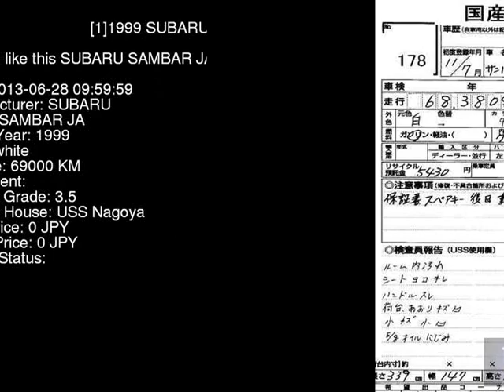1999 SUBARU SAMBAR JA TT2 - Japanese Used Car For Sale Japan Auction Import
1999 SUBARU SAMBAR JA TT2 - Japanese Used Car For Sale Japan Auction Import TT2,SUBARU,SAMBAR,JA,USS Nagoya,jdmvip,vip,jdm,cars,japan,jdmvip.com,japanesecars,usedcars Japanese Used JDM Car For Sale At Auction in Japan for Import